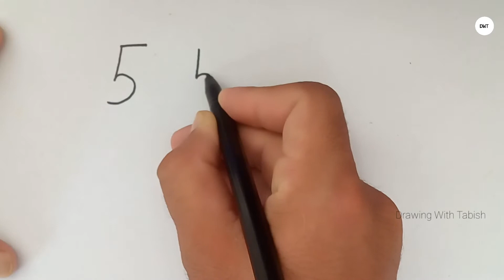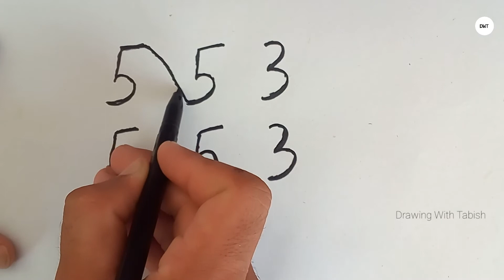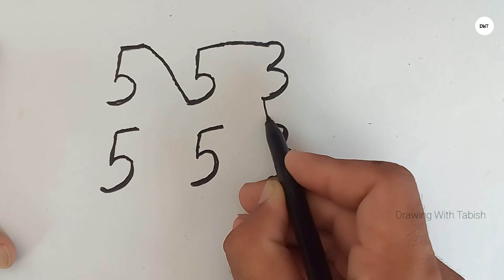How To Draw A Realistic Dog Easy With Number 553 Step by Step For Kids | DWT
Hy friends in this video we will learn that how to draw a dog easy with numbers 553 for kids.
Main Points Cover In This Video:
1. How to draw a dog
2. How to draw a dog easy
3. How to draw a dog face
4. How to draw a dog for kids
5. How to draw a dog with numbers
6. How to draw a dog realistic
7. How to draw a dog step by step easy
8. How to draw a dog with 553